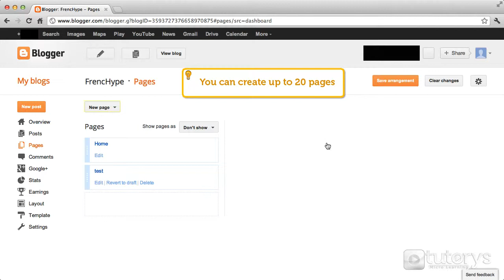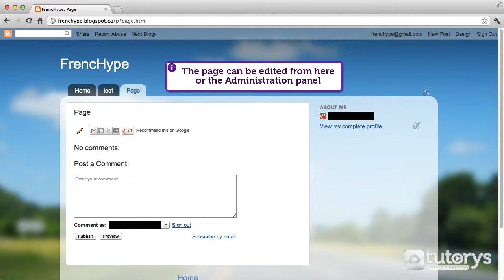How to create and edit pages with Blogger?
In this video-solution, you will see how to create and edit pages with Blogger.